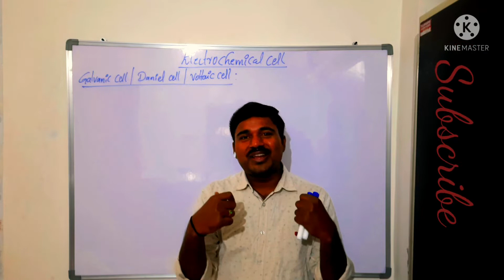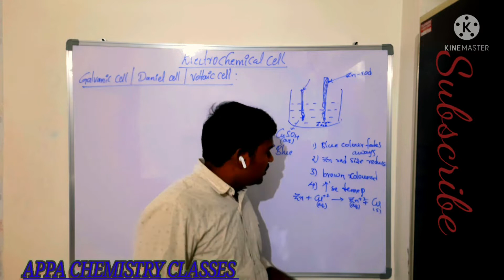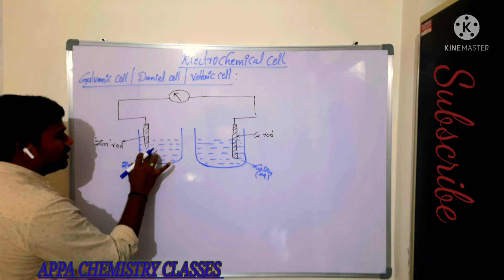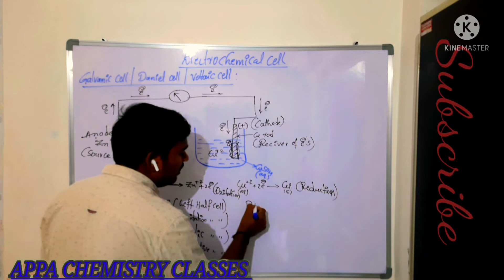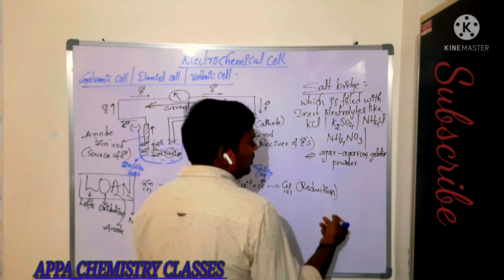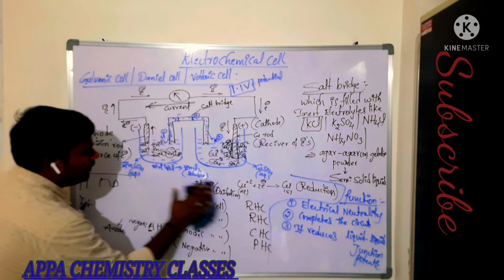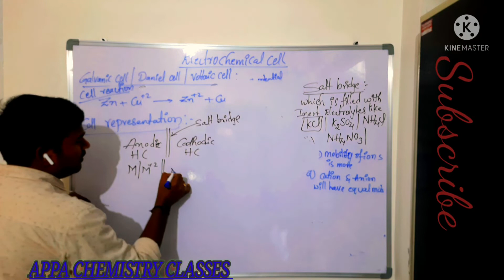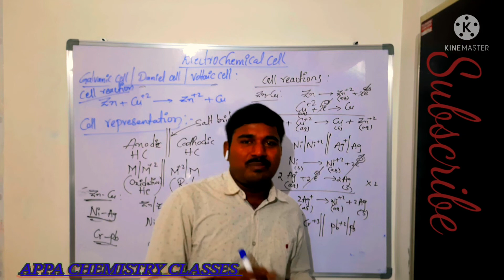Electrochemical cells (Galvanic cell)| Representation of Cell & Cell Reaction for IIT-JEE&NEET Board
Electrochemical cells (Galvanic cell)| Representation of Cell & Cell Reaction:
This video includes the detailed explanation of following concepts :
1. What is electrochemical cell
2. Examples of electro chemical cell
3. Salt bridge and its function as well as role in Electrochemical cell
4. Galvanic cell construction
5. working of galvanic cell
6. Representation of Galvanic cell
7. Representation of cell reaction with Examples

Electro chemistry video links from starting onwards

For Chemical kinetics plz visit following link